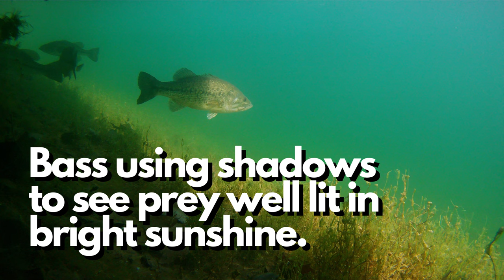The TRUTH About When Big Bass Feed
The best time of day to catch big bass may surprise you. Big bass are expert predators and use the environment to their advantage. Find out when and how to put yourself in a position to catch the big bass on your body of water.

Your purchase helps me to keep producing free content. Thank you!

Looking for more bass fishing tips and techniques? New content every week.

There is no additional cost to you and it helps me to keep producing free content for you to enjoy. Even if the product link below is not something you need, just going to the retailer through the link supports the channel. Thanks again for all your support!

Links to some of my favorite lures from Omnia Fishing -  a great online site from Minnesota. A bunch of terrific anglers who love to help you find the lures you are looking for. You can even search by lake!